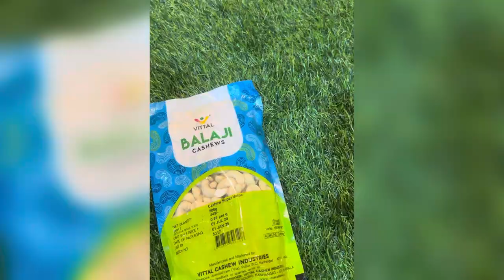How to Make Kaju Barfi at Home🍬🏠 —— Easy Recipe🥁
Happy Independence🇮🇳🇮🇳  to Every Indian in Every Corner of the World
Indulge in this India’s Dessert or Delicacy at Home Very Easily 💕
Ingredients::
500g Cashew Nut/Kaju
1 Cup Water
1/2 Cup Sugar
1 Tbsp Ghee/Clarified Butter
Edible Silver Leaf (Optional)

Voice Credit : Me (Anusha)😇
Editing App : VNeditor

0:00-Intro
0:25-Recipe
2:20-Shaping
2:53- Failed Coating
3:24- Presentation
3:35- The End